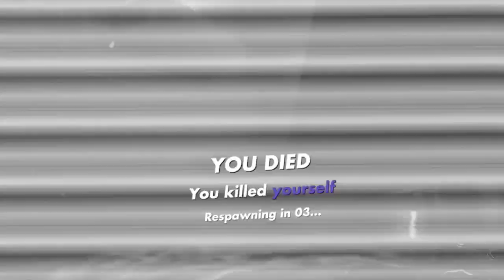Hyper Dash | Deathmatch Gameplay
Hyper Dash Alpha 6 includes us a new map 'TEAL' and its deathmatch gamemode. This was recorded using an Oculus Quest. The game is available on SideQuest, as well as steamVR and Rift. Come join the best virtual reality competitive shooter.